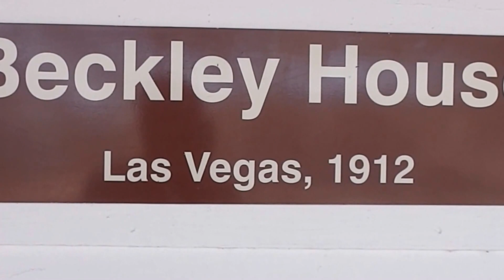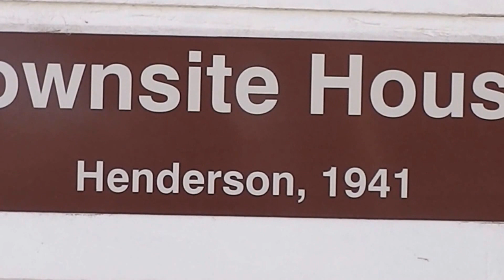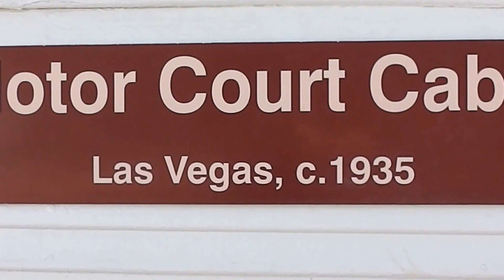Clark County Heritage Museum, Nevada. USA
The Clark County Heritage Museum, Located in Henderson Nevada Contains Several Older Buildings and Houses from the Las Vegas Valley. A Walk Down Main Street Takes you Back to Your Childhood in Small Town USA.